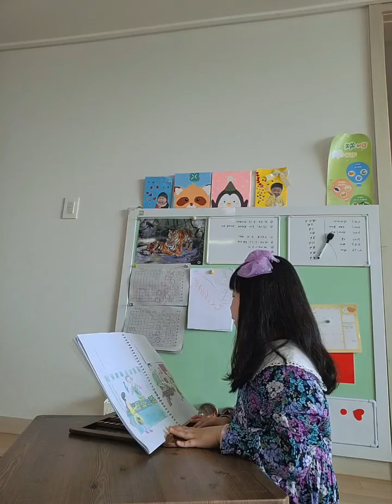Mary and her basket by Alice